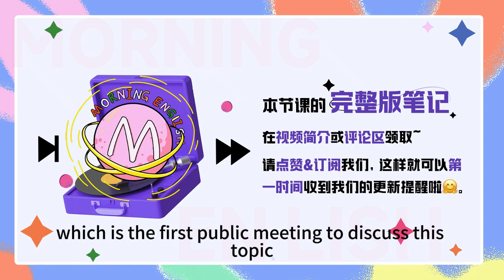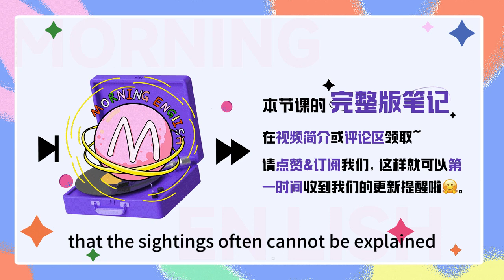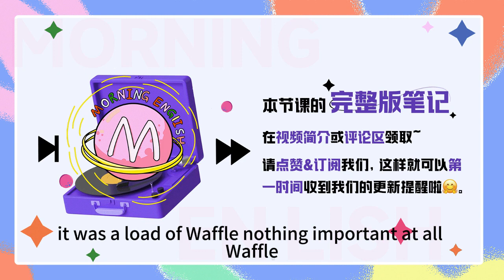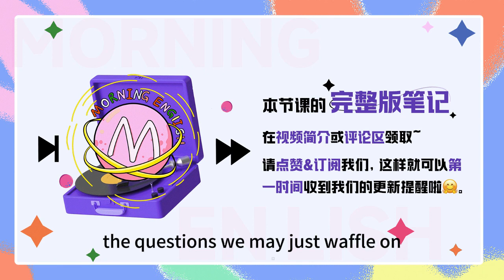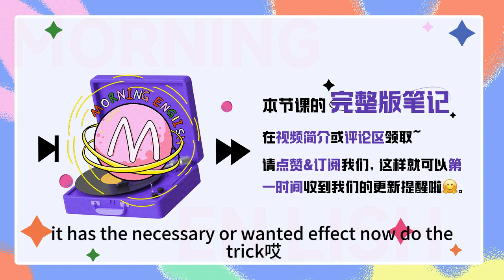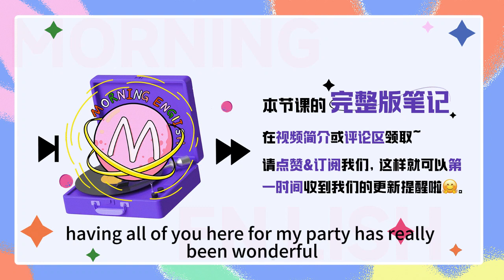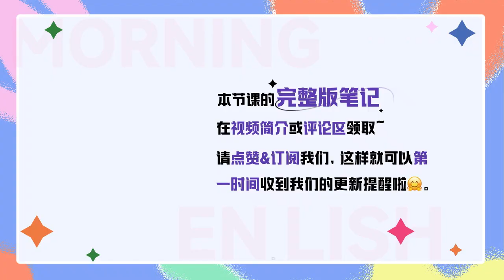什麽！？UFO真的存在？UFO到底是哪幾個詞的縮寫啊